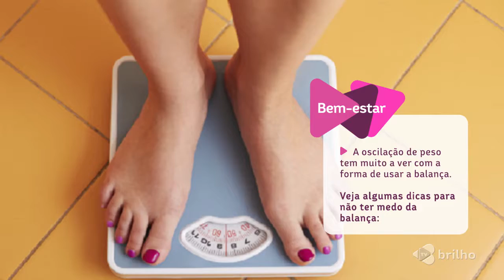COMO SE PESAR